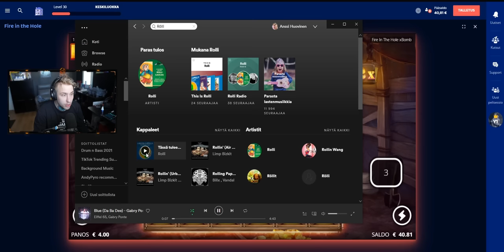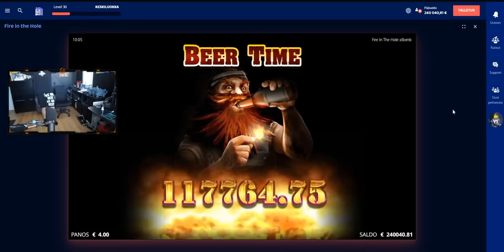AndyPyro 240 000 euron voitto Fire in the Holesta 60 000x 17.3. Casinobudilla! (täyspitkä)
Suosittu suomalainen twitchaaja AndyPyro voitti Fire in the Hole -slotin bonuspelistä 60 000-kertaisen päävoiton 4 euron panoksella. 240 000 euron voiton myötä AndyPyrosta tuli kertaheitolla velaton mies. AndyPyro pelasi nettikasino Casinobudilla. Katso täyspitkä video ja AndyPyron tuuletukset!

Kasinoranking.comista löydät Suomen kattavimmat kasinoarvostelut, ajantasaiset tiedot kasinobonuksista, pelivalmistajien ruodinnat ja kuukausittain uudet pelit -listan!

Vaikka jotkut voittavat, yleensä kasinopeleissä jää pitkällä aikavälillä tappiolle, joten pelaa vastuullisesti.